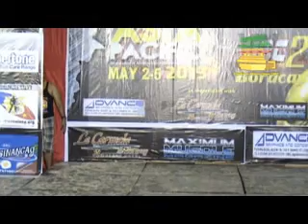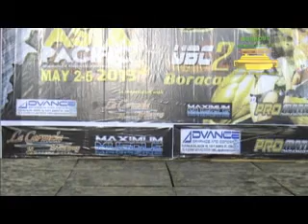asia pacific TALL CLASS